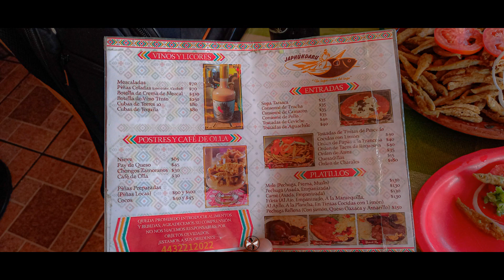2022.10.23 - acFotos - Oponguio y Chupícuaro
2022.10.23 - acFotos - Oponguio y Chupícuaro